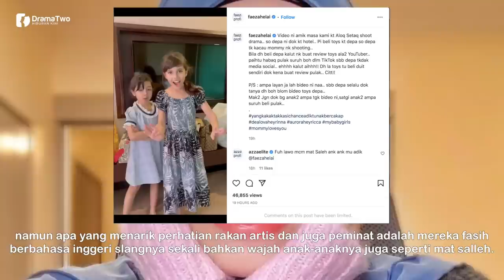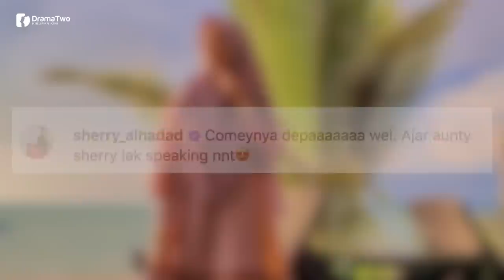"FUH Lawo Macam Mat Saleh..." Rakan Artis Pun Teruja Tengok Kedua Anak Perempuan Faezah Elai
Pelakon cantik Faezah Elai yang berasal dari Pulau Pinang ini, kini lebih memberi tumpuan kepada keluarga. Walaupun jarang muncul di kaca TV namun beliau sering berkongsi aktiviti bersama keluarga di Instagram.